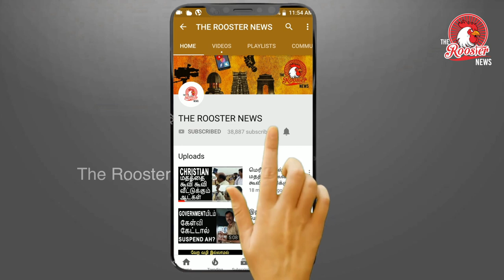Periyar E. V. Ramasamy Untold Story | தந்தை பெரியாரின் அறியாத சில முக்கிய தகவல்கள்